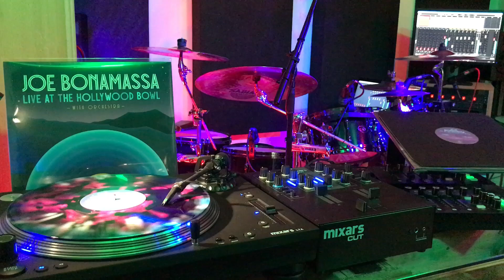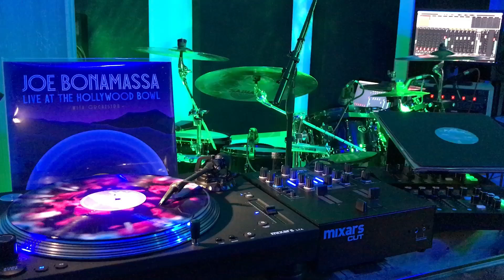Self-Inflicted Wounds • Joe Bonamassa • Live At The Hollywood Bowl (2024)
*** SELF-INFLICTED WOUNDS from album JOE BONAMASSA - "LIVE AT THE HOLLYWOOD BOWL" (2024) ***

ROCK, BLUES

*** AUDIO-RECORDING-SETUP ***

- Turntable: Mixars LTA, Ortofon Concorde Mix
- Mixer: Mixars CUT, Yamaha MGXU-Serie
- DAW: Steinberger/Cubase

*** LIGHT-SETUP ***

- 2 x DMX Controller for 8 DMX Devices
- 5 x DMX LED RGB Bars (Wash, Strobe, Blinde)
- 2 x DMX LED RGB Spots

PROVOGUE, MASCOT LABEL GROUP, J&R ADVENTURES - 180G BLUE ECLIPSE (SPECIAL COLOR) VINYL - RELEASE DATE 21. JUNI 2024